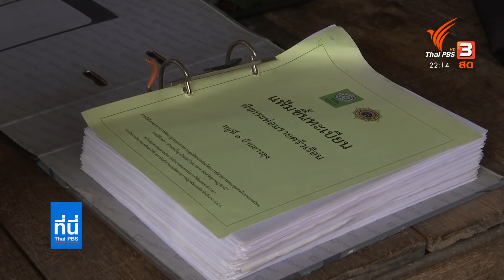ปลดล็อกพืชกระท่อม หวังเป็นพืชเศรษฐกิจประเทศ : ที่นี่ Thai PBS (27 ม.ค. 64)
ติดตามชมรายการที่นี่ Thai PBS วันพุธที่ 27 มกราคม 2564 เวลา 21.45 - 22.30 น. ทางไทยพีบีเอส หรือรับชมย้อนหลังได้ทาง